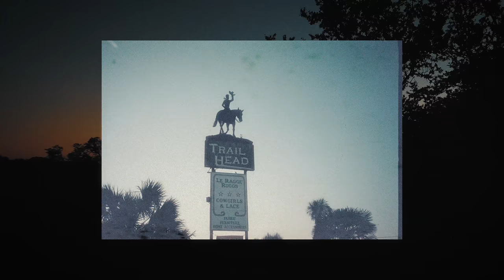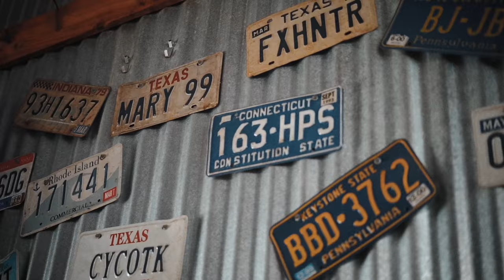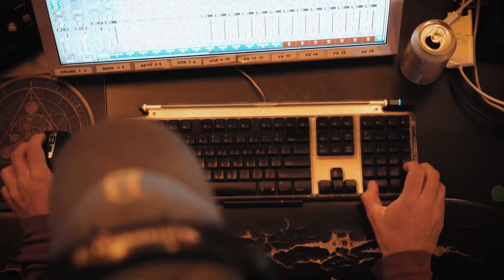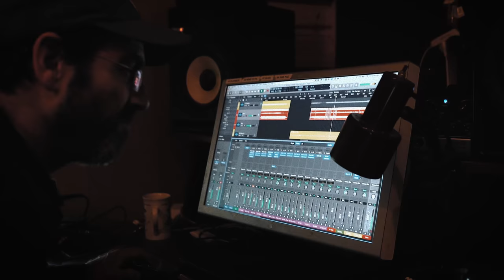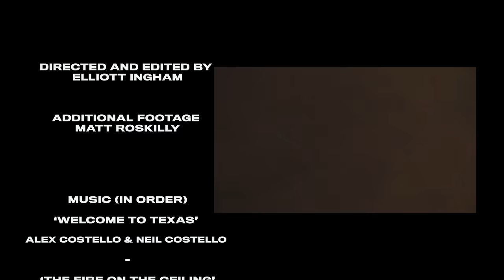ROAM - Smile Wide Documentary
Directed by Elliott Ingham

Follow ROAM on social media!